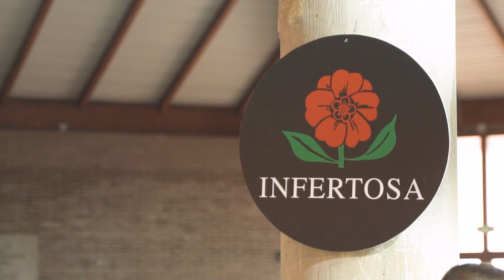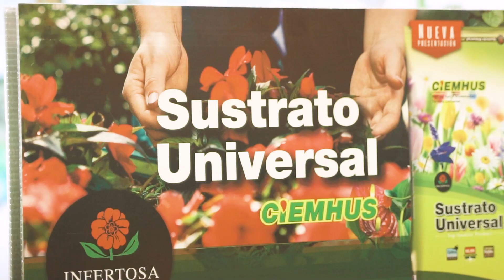Infertosa: Resumen participación Iberflora 2024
La primera semana de octubre tuvimos el placer de participar en Iberflora una de las ferias profesionales de jardinería y horticultura en las que solemos participar.
Os contamos con este vídeo como ha sido nuestra experiencia.
Stand, nuevos productos para jardinería y horticultura, visitas.